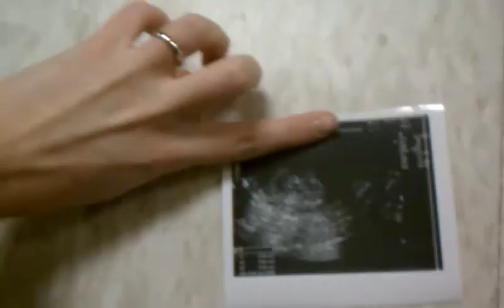5 weeks post D&C TTC vlog CD 7